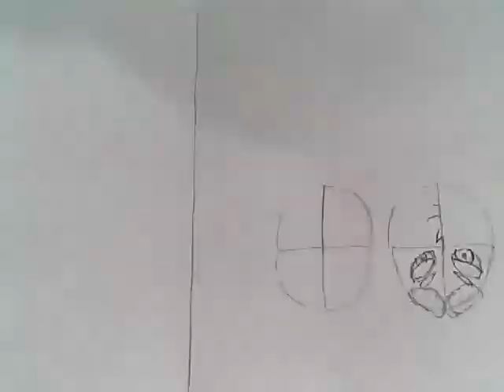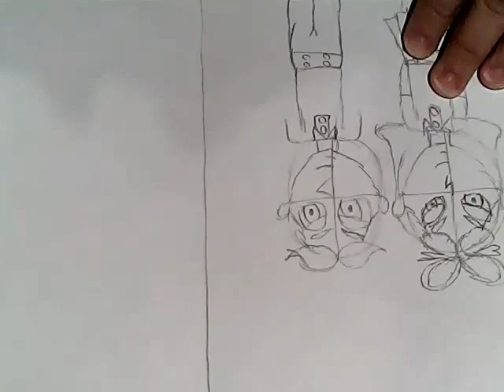Speeddrawing The Kwon Twins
Name: Areum Kwon

Age: 10

Gender: Female

Species: Human

Appearance: Light brown hair in stadium shaped bangs and a red bow. Dark
brown eyes. Apricot colored skin. Wears the girls school uniform during school
hours and a red dress on non-school days.

Family: Principal Kong(grandfather) and Jae Kwon(twin brother)

Background: Comes from a wealthy family. She and her brother were transferred to
Hana's school so that their grandfather can keep an eye on them.

Personality: Always picks on Hana. Uses her family influences to get what she
wants. Pretends to be sweet around her grandfather. She's the head of the dance team,
captain of the girl's sports teams, and president of the future women of wealth
club.

Likes: Latest trends and fashions, expensive jewelry, kimbop(korean sushi),
dasik(tea cookies), her smartphone, and being popular.

Dislikes: Second brand clothing, cheap trinkets, street food, rodents, frogs,
and Hana.

Choice for her voice: Chantel Strand

Name: Jae Kwon

Age: 10

Gender: Male

Species: Human

Appearance: Light brown hair in a richie rich style. Peach colored skin. Wears the boys school uniform during school hours and a white dress shirt with red bow tie and matching loafers on non-school days. Dark Brown eyes.

Family: Principal Kong(grandfather) and Aruem Kwon(twin sister)

Personality: He always hits on Hana which she finds annoying but that's just encourages him even more. Acts noble around his grandfather. He too likes to uses his family wealth and influences to get what he wants and what he wants right now is to add Hana to his collection of girlfriends. He's head of the school community, captain of the boy's sports teams, and president of the Young Entrepreneur's Club.

Likes: Clean-pressed clothing, expensive watches, gimbap, Jeungpyeon, his
smartphone, and being popular.

Dislikes: used clothing stores, cheap watches, fast food, bugs, reptiles, and
Cula.

Choice for his voice: Billy West.

Song: Smooth Sailing (with Guitar)
Artist: Audionautix